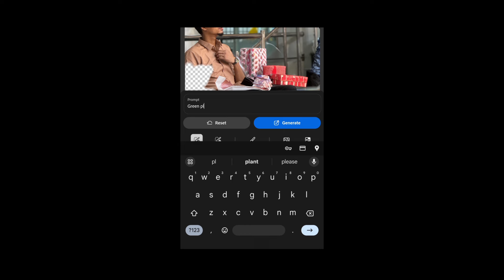Photo Editing using Ai Free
photo Editing using Ai